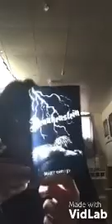Loot fright February2020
I paid $31 for this back in December 2019. Use this code to get $5 off. I love Loot Crate for awesome gear and exclusive items. Try it and get $5 off your first month!